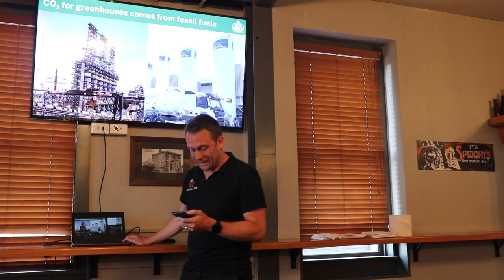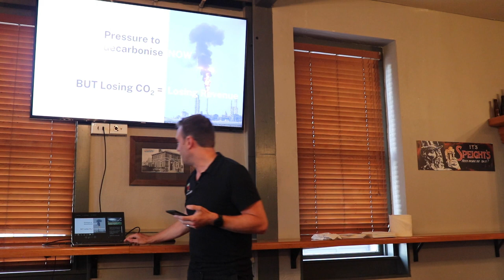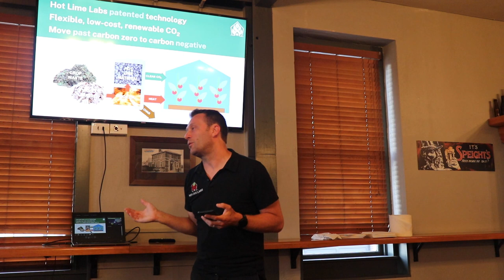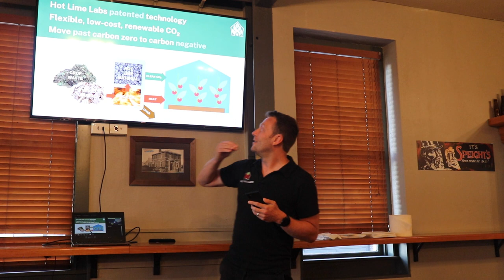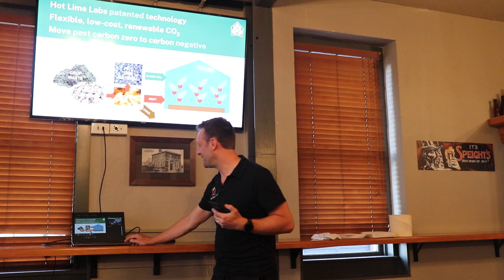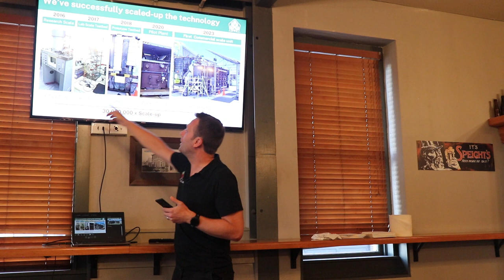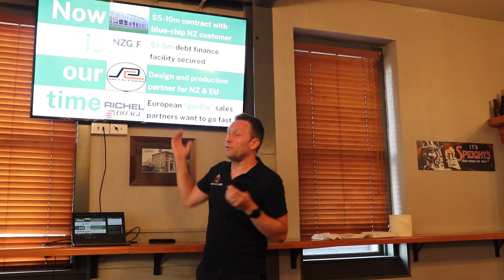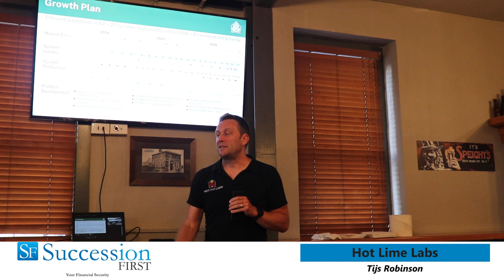Tijs Robinson, CEO from Hot Lime Labs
Tijs is CEO and co-founder of New Zealand hort-tech/clean-tech scale-up Hot Lime Labs following nearly 25 years shaping and securing investment into deep tech opportunities from public research organisations, Universities and early-stage VC.  He has been actively involved in governance and management roles across tech startups in industrial, medical and cleantech domains and throughout has supported and mentored emerging deep tech founders to take their ideas to the world.